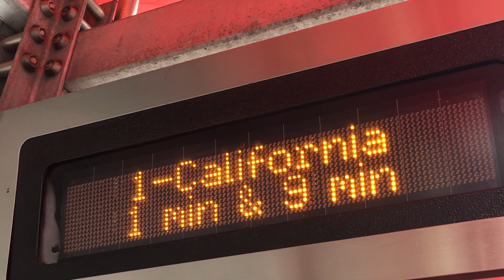Muni Math: Cross-cancelling--1-California